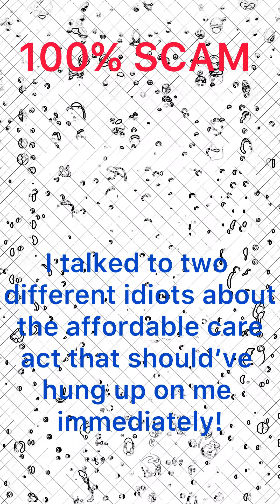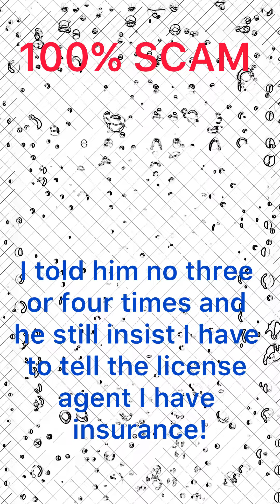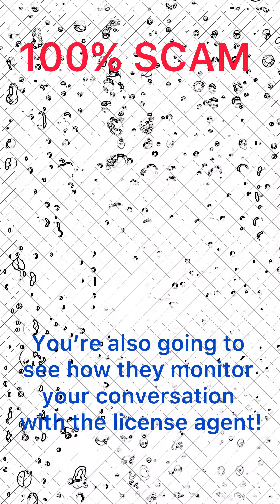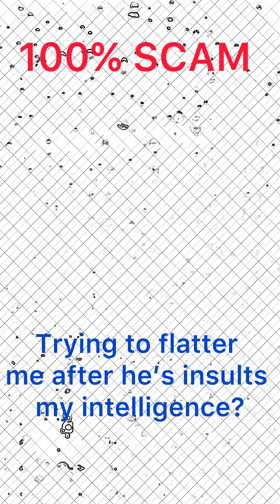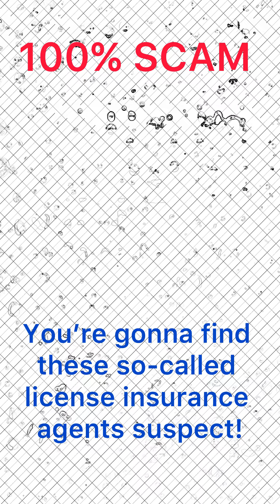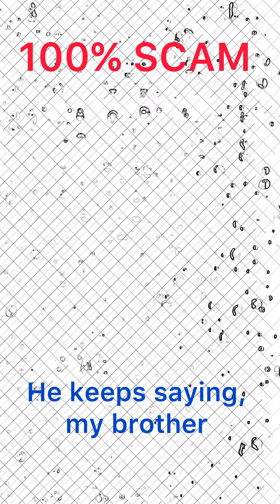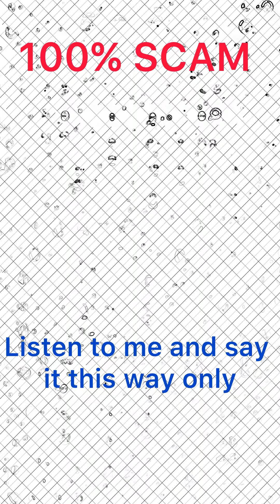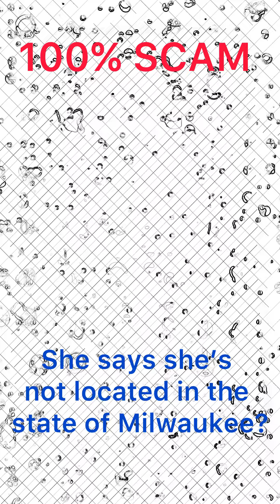Arguing with ass clown scammers!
Two dumb ACA scammers! Sam is back!
I tried hard to get these guys to hang up and they insisted on trying to scam me for the ACA